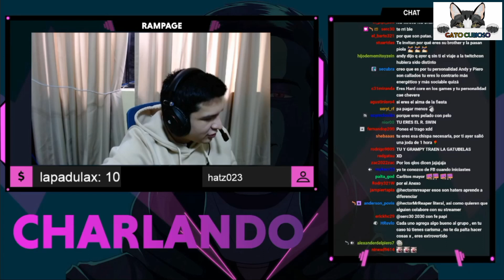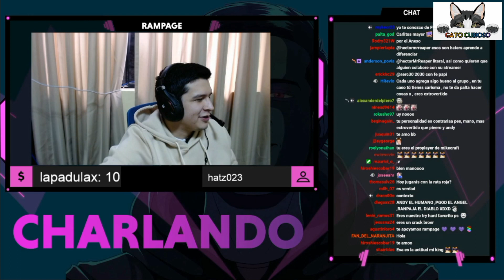Rampage: "me da risa cuando dicen que estoy con Elzeein y Pgod por X motivo"